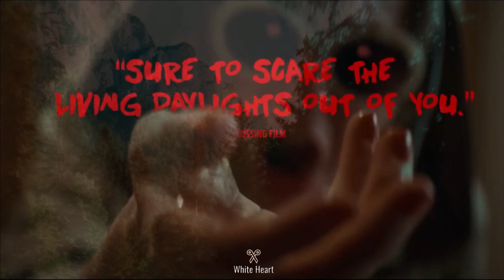CUCKOO Official Trailer (2024) | Hunter Schafer Stars in Gripping Psychological Thriller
Prepare to be captivated by the enigmatic world of "CUCKOO" in the official trailer, featuring Hunter Schafer in a mesmerizing lead role. Enter a realm where reality blurs and secrets unravel, as Schafer's character navigates the intricate web of her own mind. Brace yourself for a gripping journey into the depths of psychological intrigue.

●▬▬▬▬▬▬▬▬▬▬▬ஜ۩۞۩ஜ▬▬▬▬▬▬▬▬▬▬▬●